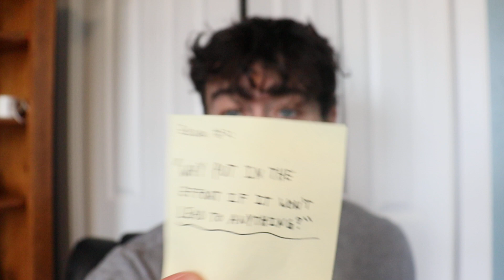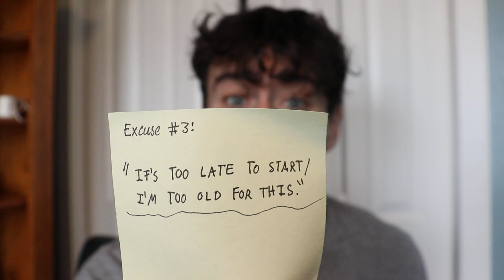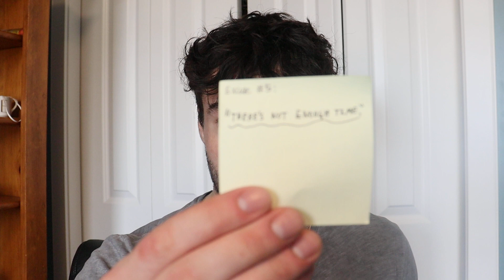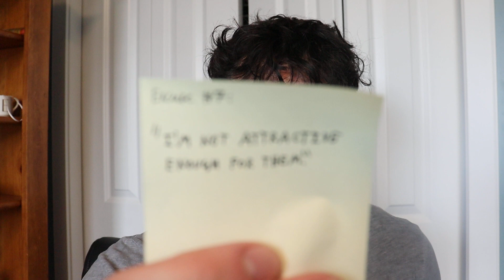My 10 Most Common Excuses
Ahhhhh good ol' excuses... We all have reasons to avoid taking action, especially when we find ourselves in unfavourable positions in life. They prevent us from taking the action that we know would improve our life, and are often rooted in fear.

In this video I explore the excuses that I've used to stop myself from taking action in various aspects of my life. A short reflection on these points to a clear culprit - a warped sense of identity. Essentially, these excuses serve to keep me as the person that I believe I deserve to be.

By countering the excuses, one by one, you are simultaneously changing who you are as a person.